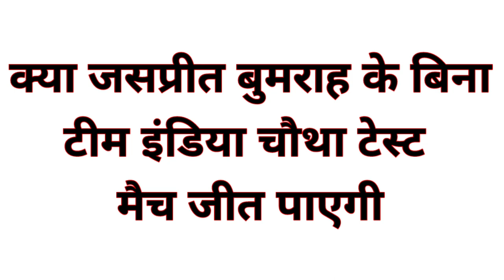क्या बिना जसप्रीत बुमराह की जीत पाएगी चौथा टेस्ट मैच टीम इंडिया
क्या बिना जसप्रीत बुमराह की जीत पाएगी चौथा टेस्ट मैच टीम इंडिया ‎@INDIANARMY12126

sarfaraz khan batting

shoaib akhtar

india england 3rd test day 4 highlights 2024

pakistan cricket reaction

3rd test india vs england 2024 highlights

PAK PUBLIC REACTION ON TODAY MATCH

PAK PUBLIC REACTION ON INDIA BEAT ENGLAND

yashasvi jaiswal 214 vs england today

pak media on yashasvi jaiswal 214

ENGLAND VS INDIA 3RD TEST MATCH PAK

PUBLIC REACTION
Pak Media Reaction on Ind Won 3rd Test Vs Eng 2024 | India Beat England 3rd Test Day 4

Highlights

INDIA BEAT ENGLAND

IND BEAT ENG 3RD TEST MATCH

jaiswal trending

jaiswal jaiswal

rohit sharma ipl

in vs eng

cricket highlights

jaiswal 200 runs highlights

pak media on today's cricket match

pak reaction today match

ind vs eng 3rd test 2024 highlights

pakistani reaction on today's match

Rizwan Haider

pakistan reaction today match

india vs england 3rd test day 3 highlights 2024
Shoaib Akhtar on Jaiswal 214 Runs

Shoaib Akhtar Reaction on Ind Historic 3rd Test Win Vs Eng 2024

Ind vs eng, Jaiswal 200 vs ENG,

PAKISTAN REACTION on Jaiswal batting vs Eng,

Pak media on Jaiswal batting vs Eng,

Pakistani Reaction on Jaiswal 200,

Sarfaraz khan batting vs eng today,

yashasvi jaiswal 104 vs eng

Pakistani reaction on Indian batting today vs eng, Ind vs pak,

Gill 91,

Pakistan on INDIA, ind vs eng 3rd test day 4

yashasvi jaiswal,

yashasvi jaiswal double century,

india vs england 3rd test highlights 2024,

india vs england 3rd test day 3 highlights,

ind vs eng 3rd test highlights 2024,

india vs england 2nd test highlights,

ind vs eng 2nd test day 2 highlights,

india vs england 2nd test match day 2 highlights 2024,

england vs india highlights,

england vs india test match highlights,

india vs england 2nd test match,

england vs india 2nd test day 2 highlights 2024

pak media shocked on yashasyi jaiswal 209 vs